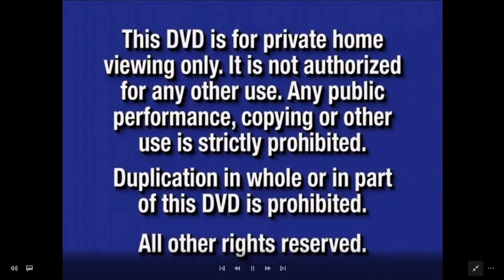Opening to Ice Age 2002 DVD (Disc 1) (Disney style) (Widescreen version)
What would happen if News Corporation/21st Century Fox (including 20th Century Fox/Blue Sky Studios) had been acquired by The Walt Disney Company back on January 15, 1992 instead of being acquired by it on March 20th, 2019. If it did, Then this would be the opening:

NO COPYRIGHT INFRINGMENT INTENDED! Here's The Order:
1.Navy Blue FBI Warning Screens
2.Coming Soon To Theaters Screen
3.The Jungle Book 2 Trailer
4.Coming Soon To Own On Video & DVD Screen
5.Like Mike Trailer
6.Lilo & Stitch Trailer
7.The Country Bears Trailer
8.101 Dalmatians II: Patch's London Adventure Trailer
9.Inspector Gadget 2 Trailer
10.Atlantis II: Milo's Return Trailer
11.DVD Menu
12.Aspect Ratio Menu
13.20th Century FOX Home Entertainment Logo
14.THX Logo
15.20th Century FOX Logo

I do not own the characters, sounds, songs or music.